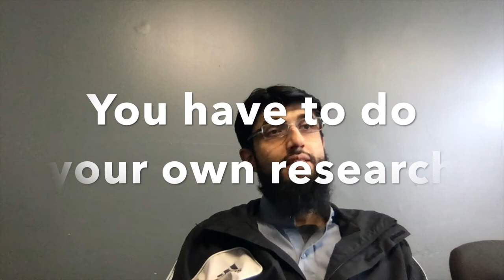Ep1 | Behind the Scenes | New Shahadah Blindspots | Full time vs Part time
In this playlist we will share insights and live convert and renewed muslim coaching sessions.

💡 Post shahadah Blindspots | Engage with the new muslims before or after the hugs to help them have clarity 💡

💡You will see a lot of renewed muslims at your masajids, have a team of people to engage, inspire, empower, coach and mentor them. 💡

It's a great joy to see people reciting the testimony of faith (shahadah) on the mic or on social media. If we want to retain them, more work has to be done after that. Many times it's like someone signing up for a free gym membership, they need "proactive" followup for empowerment and growth.

If you would like to book a session to build a team of coaches at your organization please book or email